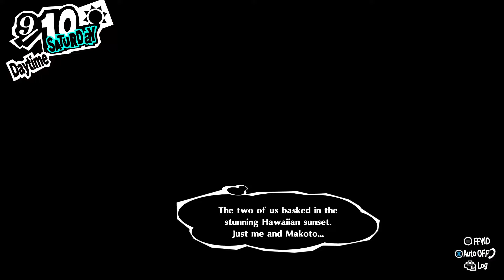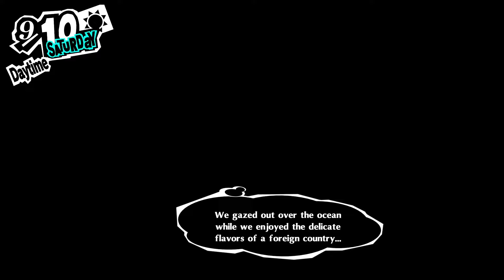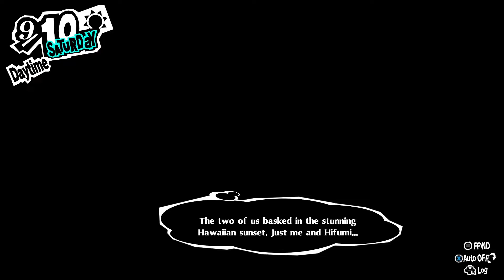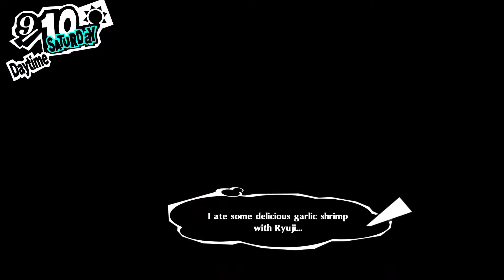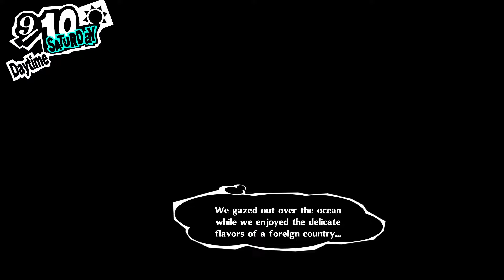Persona 5 All Hawaii Dates (Gay Joker Mod - JP Dub)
PLEASE READ THE DESCRIPTION, IT CONTAINS IMPORTANT INFORMATION REGARDING THIS VIDEO!

/!SPOILERS ALERT!\
This is a compilation for all available Hawaii Dates (including male confidants with the Gay Joker Mod)!
Basically, this is almost the same video as the English version I uploaded before, except that it features Japanese voice overs for those who prefer the original over its dubbed variant.

NOTE: The female confidant dates as well as the original platonic hangout with the guys have remained untouched by the "Gay Joker Mod" and are included for completion sake as well!

I mainly post Sims 4 videos on my channel, but I will also cover other games like Persona 5 in the future!

You can find the "Gay Joker" Mod here (technically it’s bi, given it’s also referred like that in internal files lol)

CHAPTERS
00:00 - Phone Invitations
02:36 - "Date" with Makoto
06:14 - Date with Ann
09:54 - "Date" with Hifumi
13:30 - Date with Yusuke
19:38 - Date with Ryuji
24:46 - Date with Mishima
30:17 - Date with Kawakami
34:40 - Hangout with the Guys

Feel free to talk with me on Social Media! Consider following me here:

(Unfortunately, my old Twitter profile was folded for no explicit reason given, so here’s my alt profile until I get my old one back)

It would help me so much to keep these videos going and to keep the Bully and Sims community, as awesome as they are, alive!

That's all for today, folks, until then...